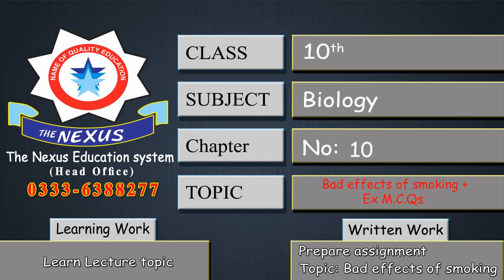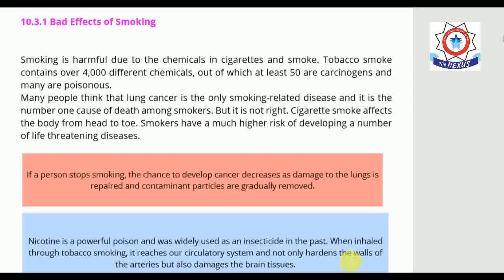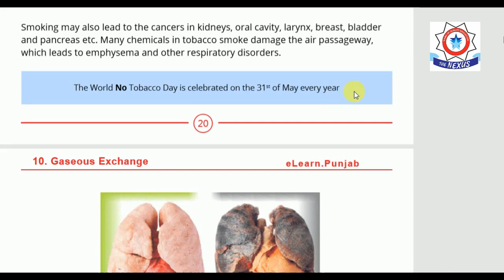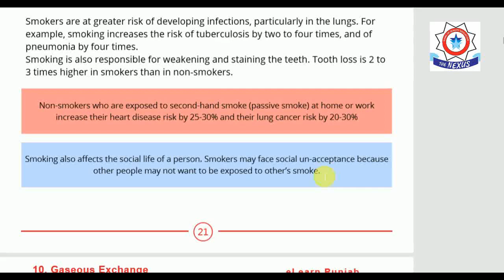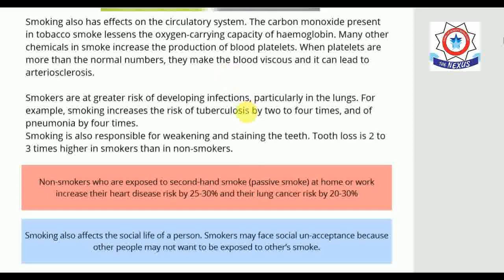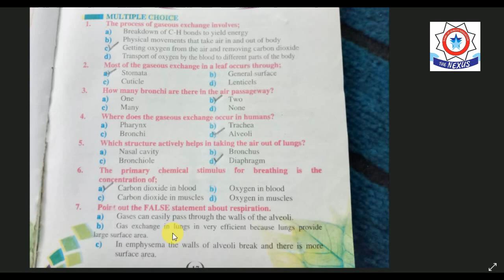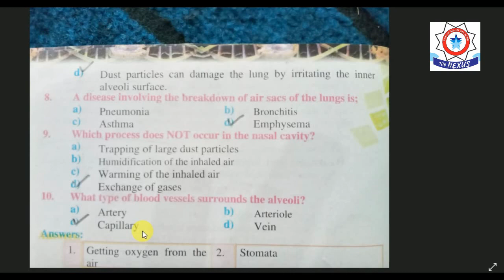10th Class Biology -Lecture 7- Week 3 -Chapter no:10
Chapter no:10  Topic: Bad effects of Smoking + Ex M.C.Qs

Lecture by: Sir Umar Amin